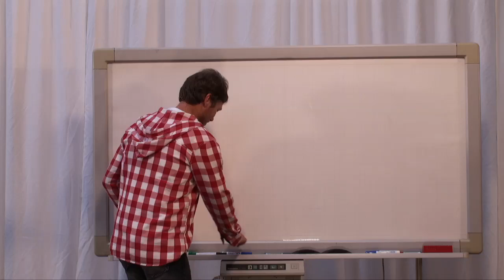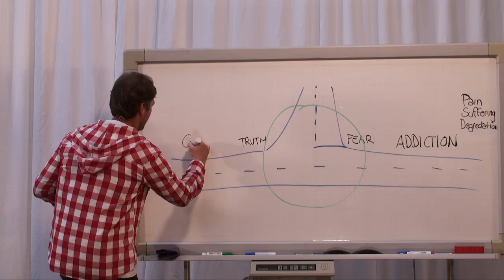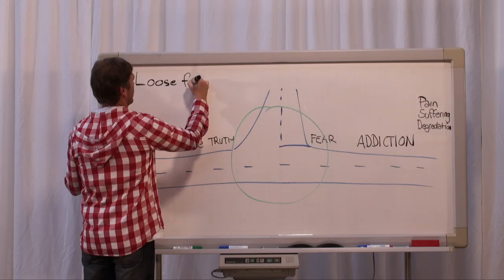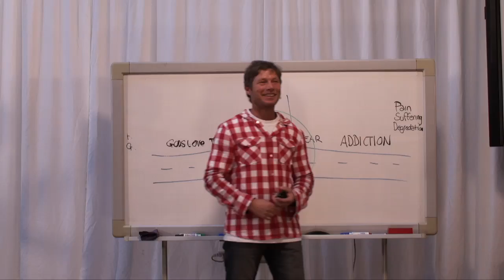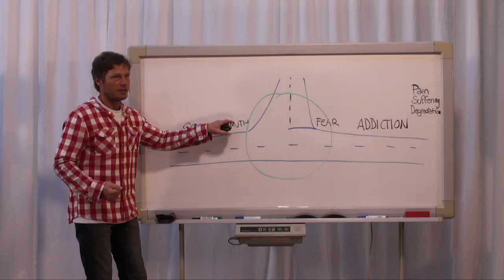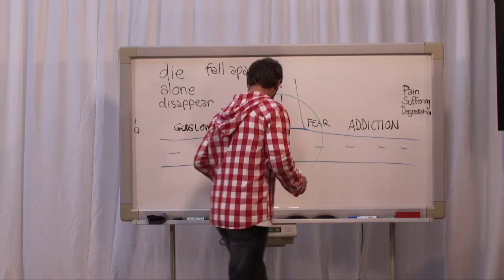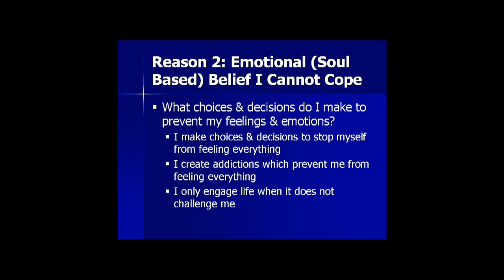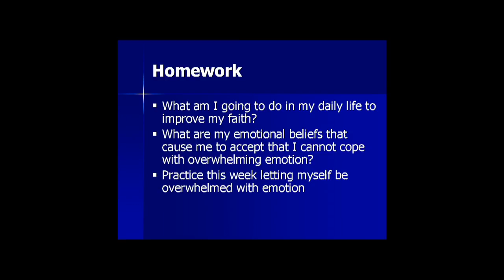20140728 Fear Of Change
Cornelius discusses the real reasons why we do not have a strong desire to grow and progress towards God, and why we have such a strong personal fear of changing.